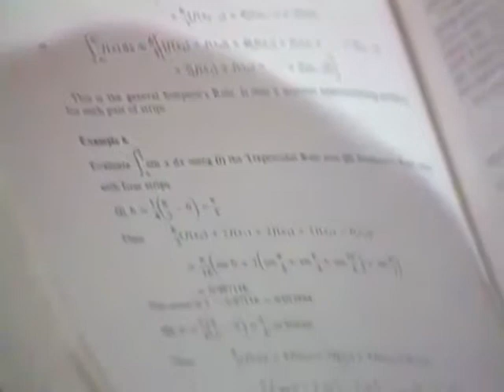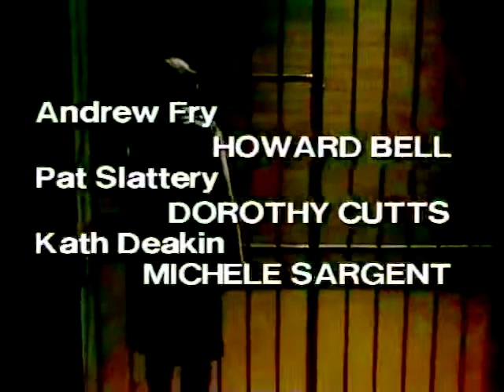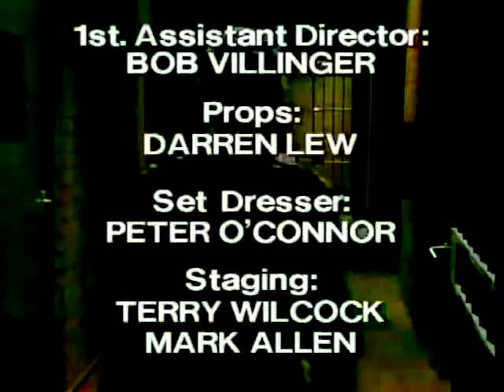Episode 537 - Prisoner Cell Block H